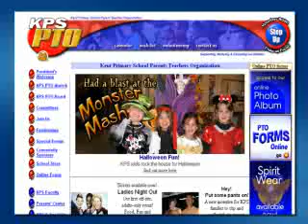JD Savage Productions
Products and Services from the talented designer